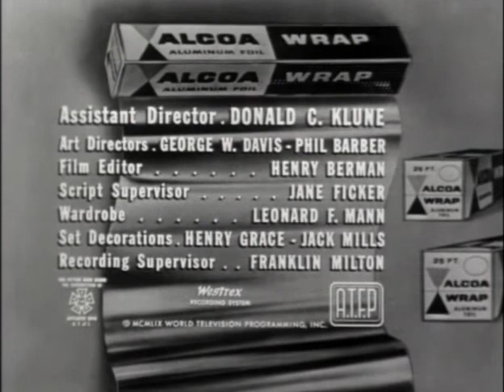One Step Beyond (1959) | Season 2 | Episode 3 | Brainwave | John Newland | Robert Douglas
Aboard a United States ship in Japanese waters during World War II, Captain Fielding is critically injured. A hospital corpsman must perform surgery with only the radio voice of a doctor on another ship to guide him.

Creator: Merwin Gerard
Stars: John Newland, Robert Douglas, Olan Soule